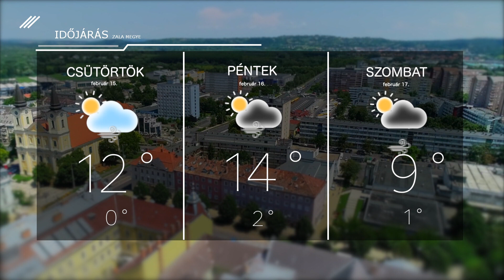Időjárás – 2024. február 14.